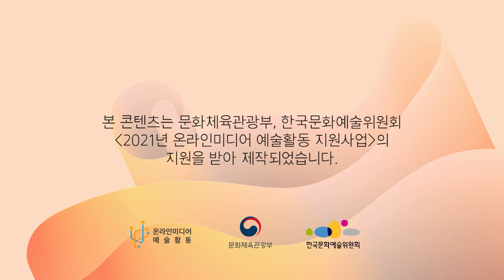[온기콘서트] 시즌 3 모아듣기 Ⅴ - Pf. 김정원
가치! 같이! 온기(溫氣) Season 3. 가 여러분을 찾아갑니다.  🎉🎉🎉

인간의 마음 깊은 곳에 빛을 보내는 일, 그것은 예술가의 사명이다.
- R. Schumann

'온기(溫氣)'는 음악으로 아름다운 세상을 만들고자 하는, 드로잉더뮤직의 가치를 담은 온라인 후원연주회입니다.

 ☆매주 화, 목 8시에 업로드 됩니다.
 ☆ 함께하는 방법
      1. 드로잉더뮤직 유튜브 채널 검색, 구독
      2. 방구석 1열_온라인 콘서트 관람
           좋아요, 댓글로 내가 좋아하는 연주자에게 마음을 전해주세요.
      3. 따뜻한 마음 전하기_자율관람료 후원
          커피 한 잔의 나눔 어떠세요?
          연주가 업로드 된 날(+1) 보내진 후원금은 결식아동들에게 연주자의 이름으로 키트가 전달됩니다.
      4. 1월 10일까지의 후원금 결산 후 결식 아동 키트 제작 및 전달
          그 이후 보내지는 후원금은 온기 시즌 4 제작비로 사용됩니다.
      5. 후원 결과 확인 (2022년 1월 중)

 ☆ 자율관람료:
1. (카카오페이 후원계좌로 연결됩니다.)
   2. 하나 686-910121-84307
     - 보내주신 후원금은 결식아동을 위한 식료품키트 제작 및 온기제작비에 사용됩니다.

🎵 연주 : Pf. 김정원

본 영상은 문화체육관광부, 한국문화예술위원회 '2021년 온라인미디어 예술활동 지원사업'의 지원을 받아 제작되었습니다.

주최 및 주관
후원 : 온라인미디어예술활동지원사업, 문화체육관광부, 한국문화예술위원회